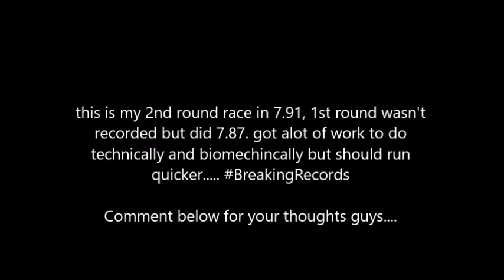Newham 2nd 60m 24th Feb